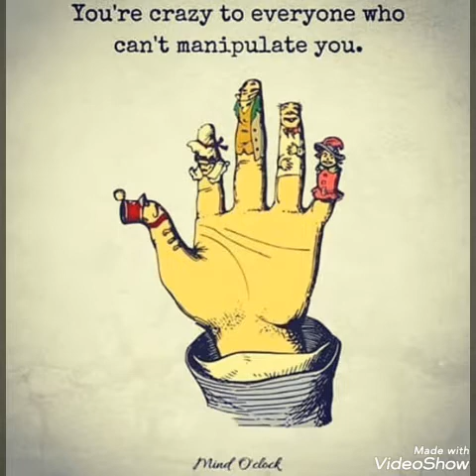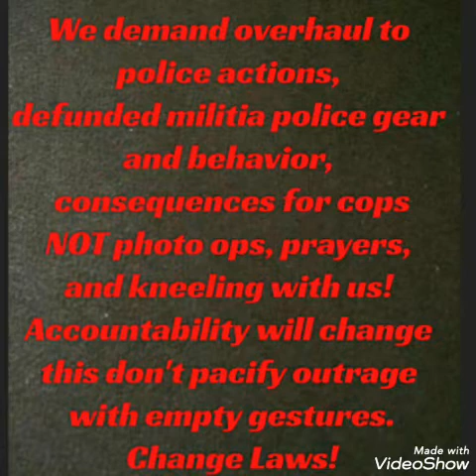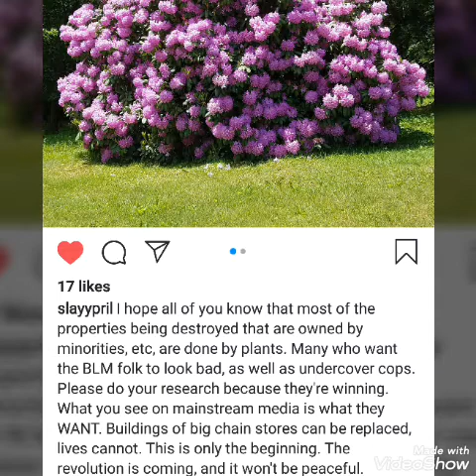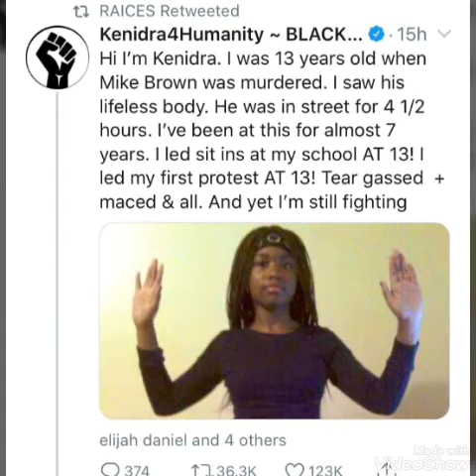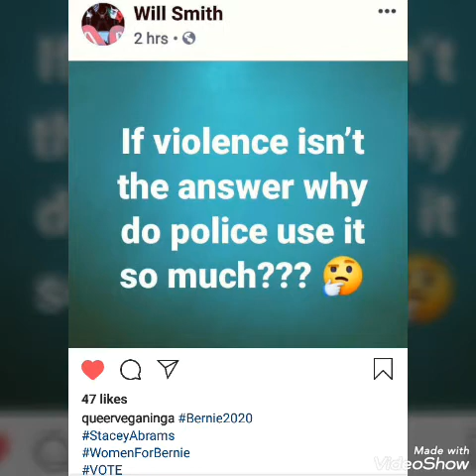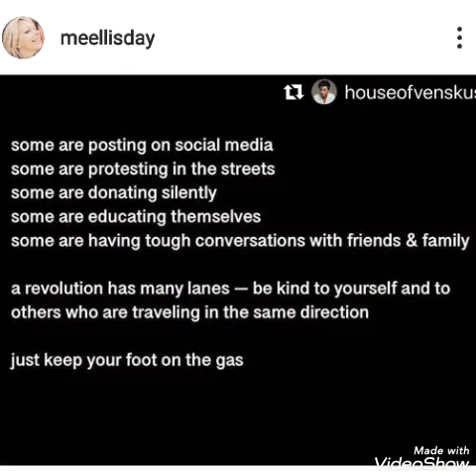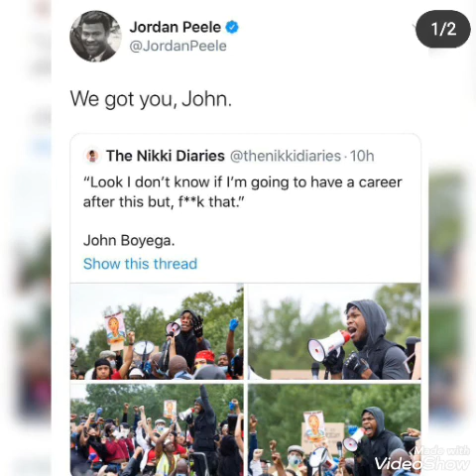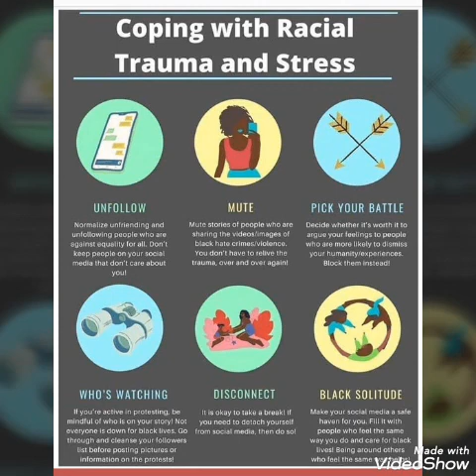History Repeats Itself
Some information, humor, and legislation to hope for!